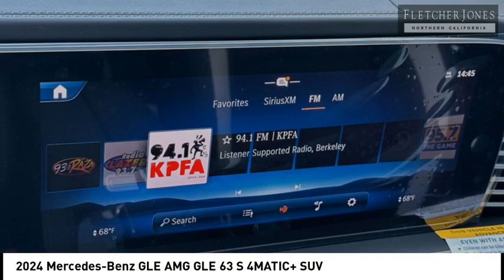2024 Mercedes-Benz GLE Fremont CA 98832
2024 Mercedes-Benz GLE AMG GLE 63 S 4MATIC+ SUV - Stock#: 98832 - VIN#: 4JGFB8KB7RB189454

Check out this 2024 Mercedes-Benz GLE.   em*Fletcher Jones Motorcars of Fremont does not reserve or hold advertised vehicles, all are subject to prior sale on a first come first serve basis. Customer must take delivery of the vehicle and execute all California required documentation at Fletcher Jones Motorcars of Fremont. We reserve the right to revise price, equipment, mileage, and certification status as a result of changing market conditions, manufacturer/distributor notices including recall notices, or error. All vehicle pricing expires upon close of business the same day. The stock images shown are for illustration purposes only and are not an exact representation of the actual vehicle.br /br //emFletcher Jones Motorcars of Fremont presents this 2024 Mercedes-Benz GLE. There are many benefits to becoming a Fletcher Jones Owner. Complimentary services include Mercedes-Benz courtesy vehicles for extended repairs, complimentary pick up and delivery, multi point vehicle inspections and much more. Contact us with any questions, or to discuss your convenient purchase options. (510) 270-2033br /br /Fletcher Jones Motorcars of Fremont is a proud member of the family owned and operated Fletcher Jones Automotive Group. We&amp;rsquo;ve had the pleasure of serving guests for over 70 years. This Mercedes-Benz center is located at 5760 Cushing Parkway in beautiful Fremont, California. With an unmatched selection, we offer one of the largest new and pre-owned inventories in the Bay Area. We likely have the vehicle you&amp;rsquo;ve been searching for, or contact us to help find an exact configuration. pThis Mercedes-Benz includes: /p, MANUFAKTUR ALPINE GREY/li, BLACK W/GREY ACCENTS, EXCLUSIVE NAPPA LEATHER UPHOLSTERYul, Leather Seats /li/ul/li, AMG NIGHT PACKAGE/li, DRIVER ASSISTANCE PACKAGE PLUSul, Lane Departure Warning /li, Lane Keeping Assist /li, Cruise Control Steering Assist /li, Rear Collision Mitigation /li, Adaptive Cruise Control /li, Evasion Assist /li, Blind Spot Monitor /li/ul/li*Note - For third party subscriptions or services, please contact the dealer for more information.*br Contact the dealership today.